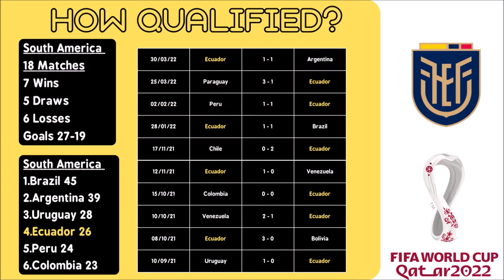SCOUTING REPORT | ECUADOR | GROUP A | WORLD CUP 2022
Ιnformations, statistics, line-ups, roster and everything about the teams, that will participate in the  World Cup 2022 in Qatar